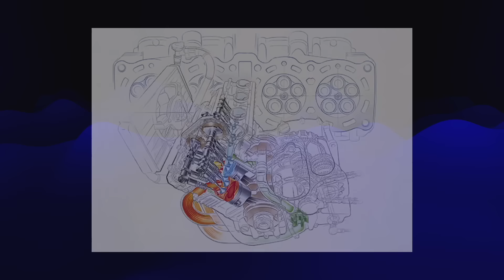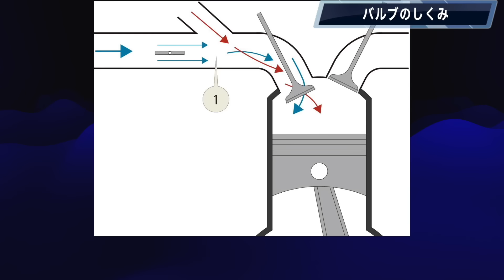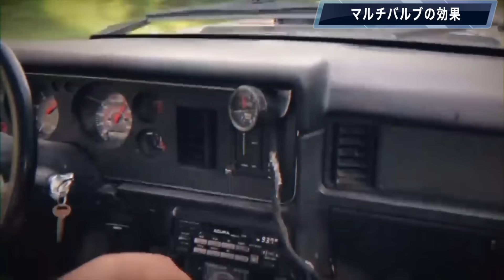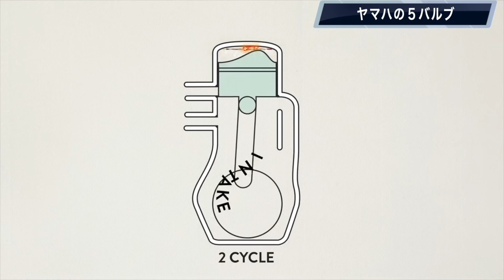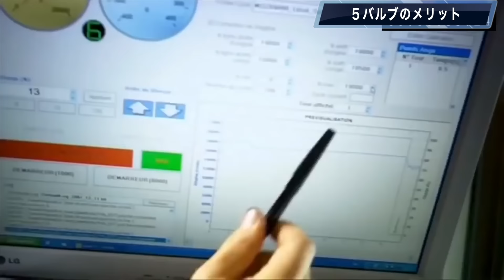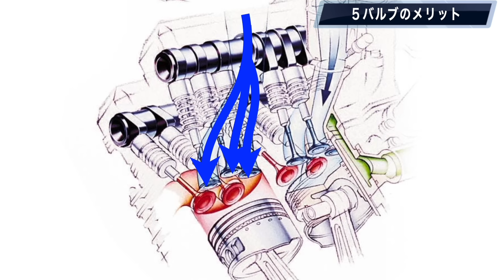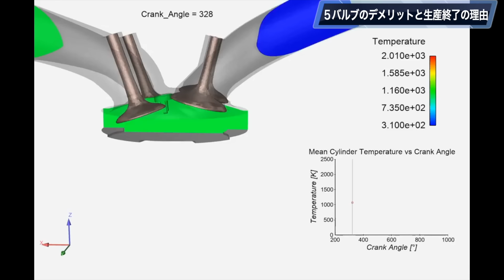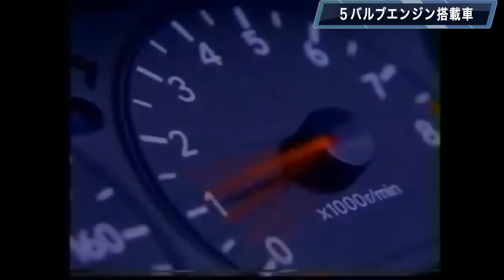★究極のマルチバルブ_5バルブエンジンの技術と全貌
この動画では、5バルブエンジンがもたらす性能とその背後にあるテクノロジーをみていきます。ヤマハが世界で初めて開発したDOHC5バルブエンジンの歴史や、マルチバルブ化による性能向上の秘密に迫ります。また、5バルブエンジンのメリット・デメリットを比較し、実際に5バルブエンジンを搭載した車両も紹介します。